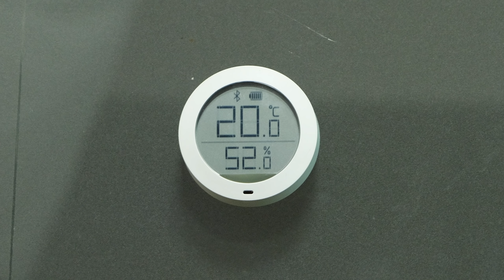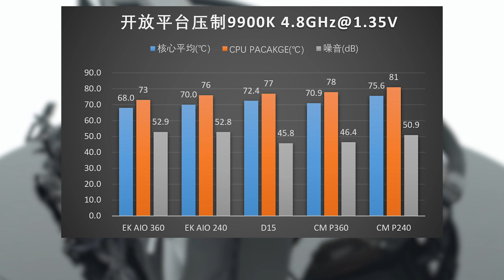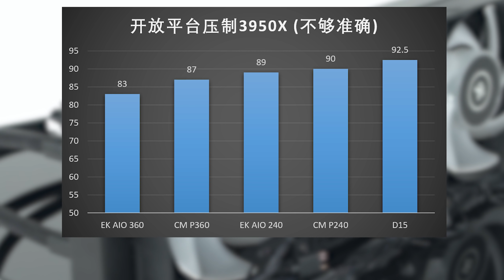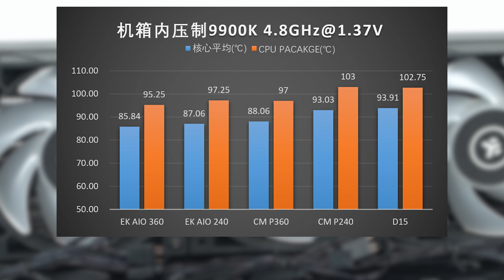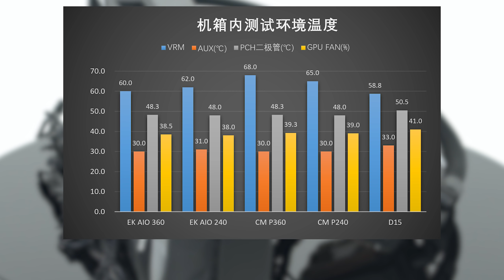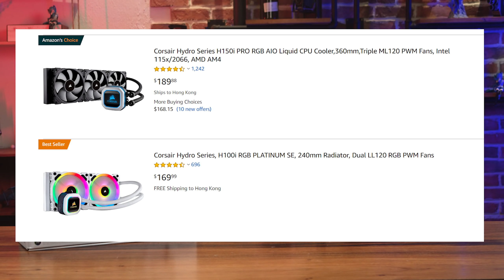全新的电脑机箱一体式照明设备？EK AIO 360 D-RGB一体式水冷散热器上手测试【翼王】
这次我们来上手和测试一下，EK即将在3月份上市的RGB幻彩一体式水冷散热器。

而且我们这个好像还是全球首发的测试？